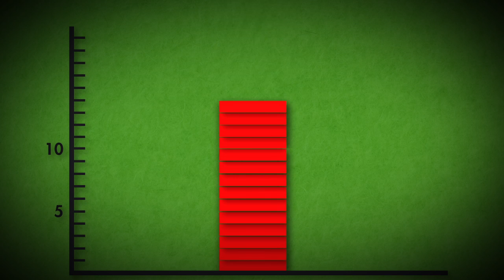What are your odds? (Gambling Help Online)